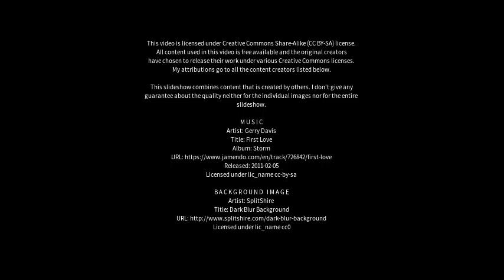Best places to visit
Best places to visit - Ootha (Australia) Best places to visit - Slideshows from all over the world - City trips, nature pictures, etc.